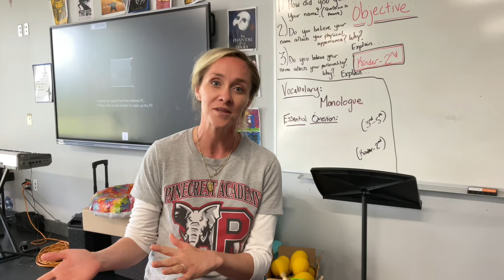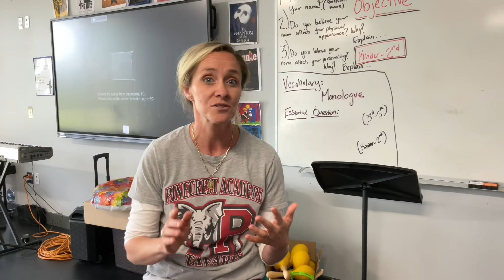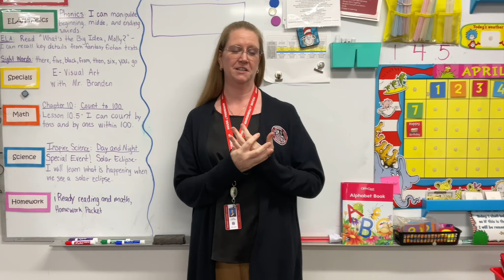The Pinecrest Legacy